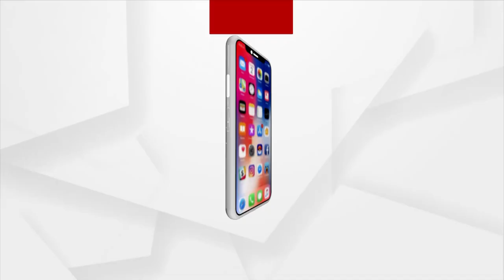ବନ୍ୟା ଆସିଲା ଭାଙ୍ଗି ଦେଲା ଚାଷିଙ୍କ ମେରୁଦଣ୍ଡ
ବନ୍ୟା ଆସିଲା ଭାଙ୍ଗି ଦେଲା ଚାଷିଙ୍କ ମେରୁଦଣ୍ଡ।  ଏ ଚିତ୍ର କୃଷି ମନ୍ତ୍ରୀ ରାଜା ସ୍ଵାଇଁଙ୍କ ନିର୍ବାଚନୀ ମଣ୍ଡଳୀର ଚିତ୍ର । ଆଠଗଡ଼ ରୁ ତିଗିରିଆ ସବୁଠି ଚାଷିଙ୍କ ଦୁର୍ଦ୍ଦଶା । ଧାନ ଚାଷ ସାଙ୍ଗକୁ ପନିପରିବା ମଧ୍ୟ ସବୁ ଉଜାଡ଼ି ଦେଲା ବନ୍ୟା ପାଣି ।